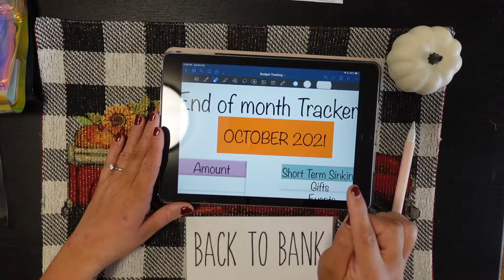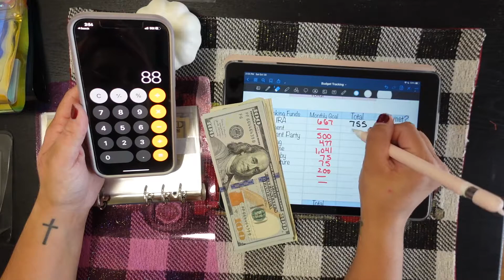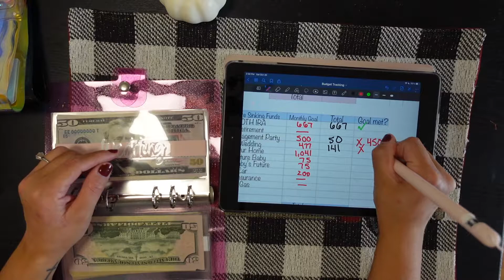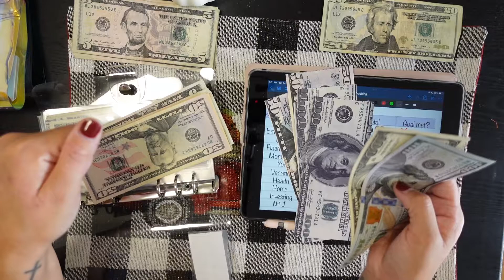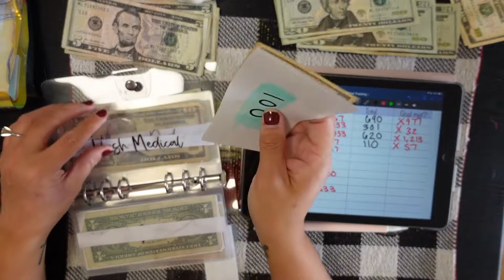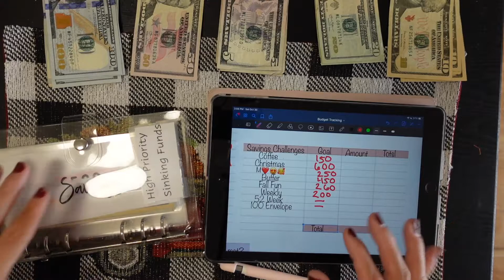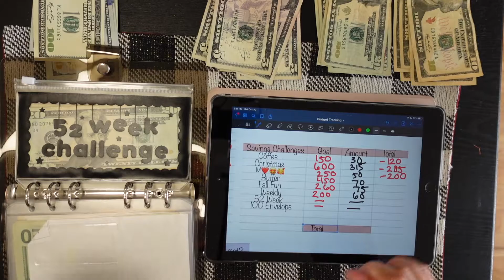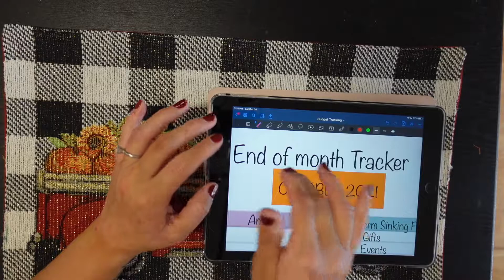Bill Exchange | End of October Update | November is here!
Hello everybody! Happy November! I hope you enjoy this quick bill exchange and update on my sinking funds for the month of October! It was my first month with my full time position so there was a lot of changes to the amounts I stuffed and my goals I set for each category. I did not meet a lot of goals due to overachieving lol but it's ok! I will adjust for the month of November!

Kay's Wallet Etsy for the placeholders